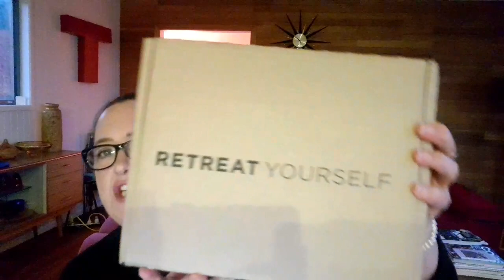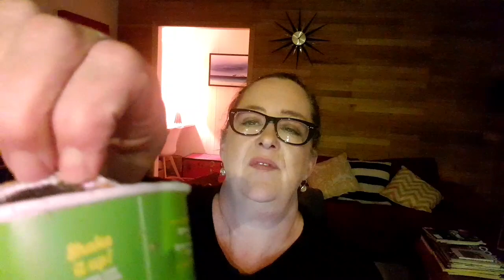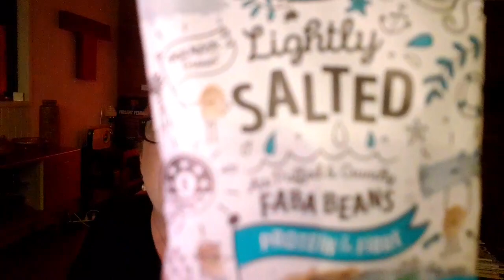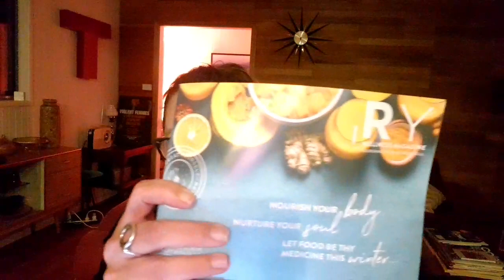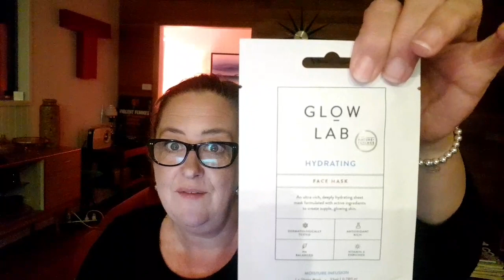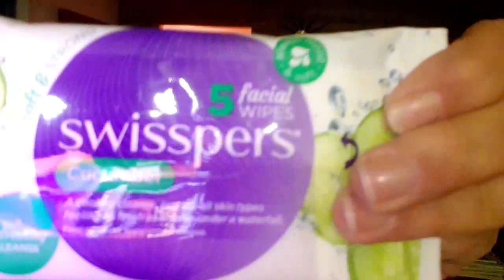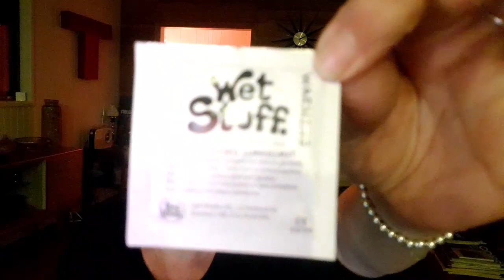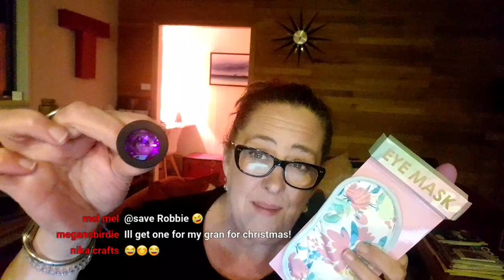UNBOXING MISADVENTURE: ZEN BOX AND SEXY BOX! LET'S DO THIS!